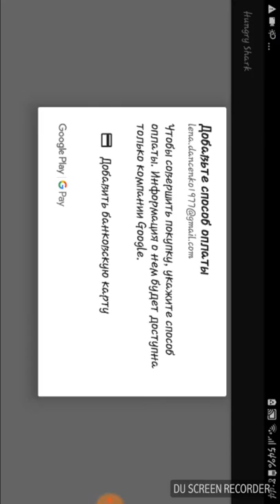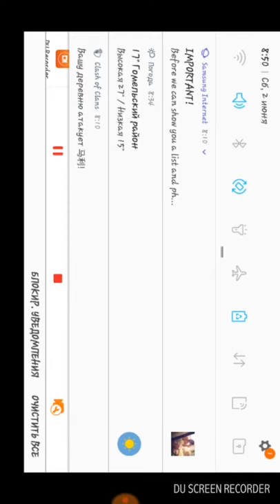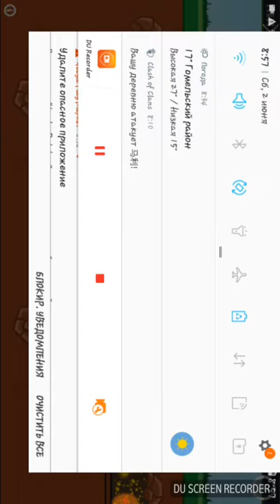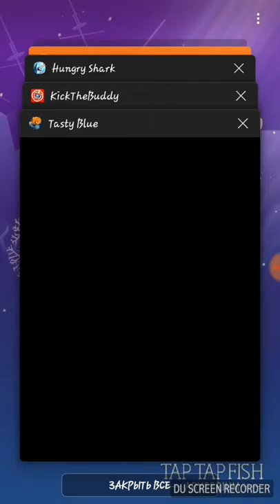Xangry Hark Evalyfion и Kuck the Bany